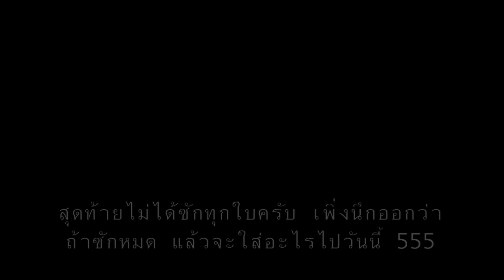ท่าที่*ต้องเล่น*เพื่อให้กล้ามอกชัดและโต [ลีนหุ่น Ep4]